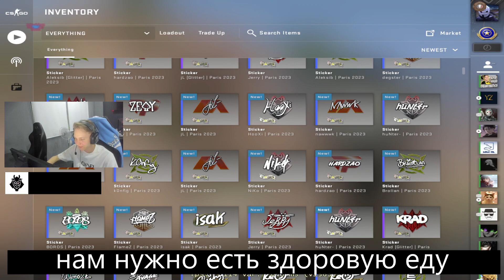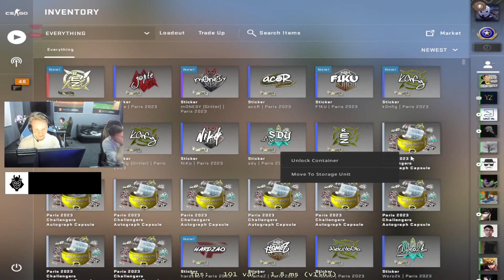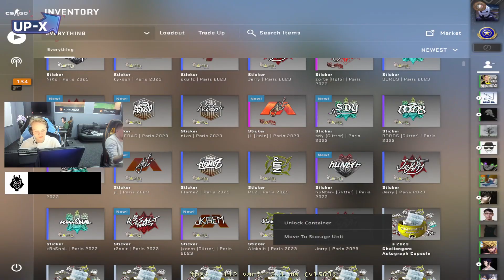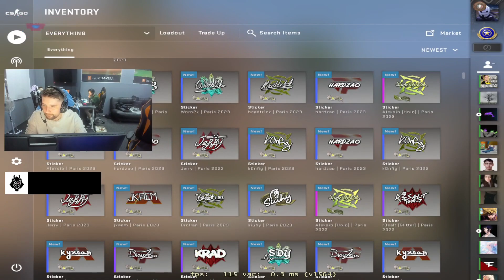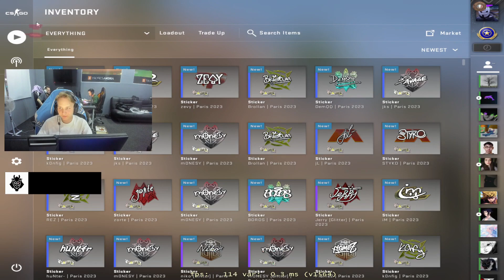МОНЕСИ И ХУКСИ ОТКРЫВАЮТ НОВЫЕ КАПСУЛЫ (CS:GO)